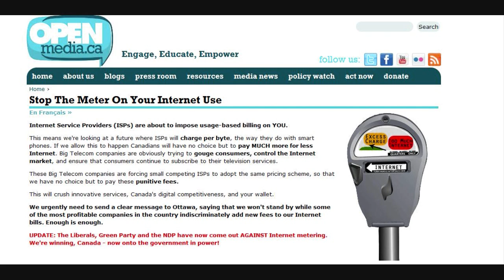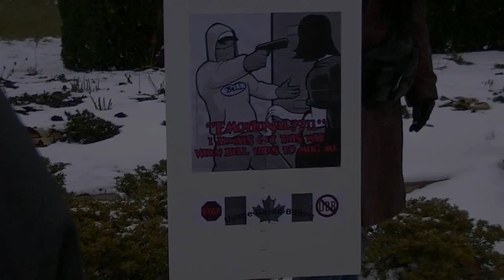Stop The Meter - Toronto Day Of Action.wmv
Stop The Meter
Toronto
Day Of Action

2011

Queen's Park
Toronto, Canada

OpenMedia.ca has announced a National Day of Action.
The goal is for the pro-Internet community to come
together locally to show support for an open, accessible, and affordable Internet in Canada.

Rallies were organized all over Canada.This is some footage from the event which took place in Toronto.

The real truth about Usage Based Billing (in Canada) - From a former Bell Support Agent.